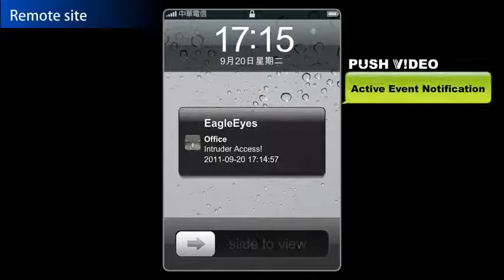Push Video System with Fingerprint Identification AVTECH EagleEyes